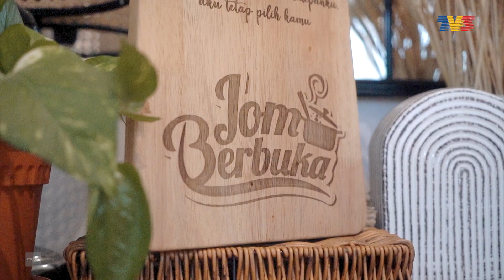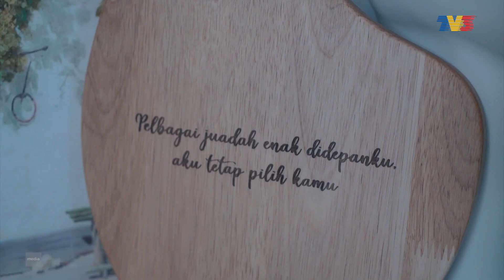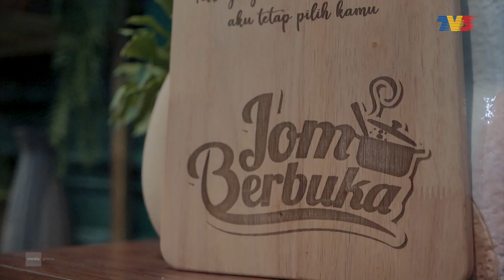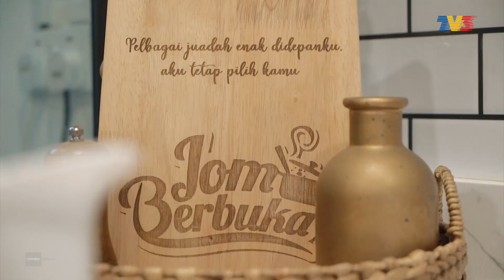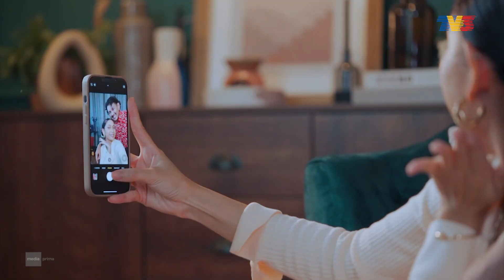[FULL] Jom Berbuka (2022) | Episod 1 - Sissy Imann & Mohammad Kamil Mustafa (Ayah)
Menu Berbuka:
1. Ayam Masak Kicap
2. Ketupat Sotong
Saksikan lima selebriti yang perlu menyediakan menu berbuka puasa bersama-sama dengan ibu atau ahli keluarga mereka. Mereka juga akan berkongsi perkembangan terkini dalam kerjaya dan hidup mereka.